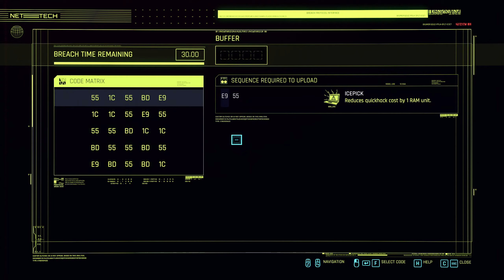Cyberpunk 2077 Gameplay 1440p60 #5 w/Commentary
Cyberpunk 2077 a storydriven, open world RPG of the dark future from CD PROJEKT RED, creators of The Witcher series of games. Cyberpunk 2077 is an open-world, action-adventure story set in Night City, a megalopolis obsessed with power, glamour and body modification. You play as V, a person who is trying to stay ahead of the game. You can customize your character’s cyberware, skillset and playstyle, and explore a vast city where the choices you make shape the story and the world around you. Throughout the story it'll be V and your boy Johnny Silverhand-a one of a kind cool man who is portrayed after Keanu Reeves who also does his voice throughout the game.